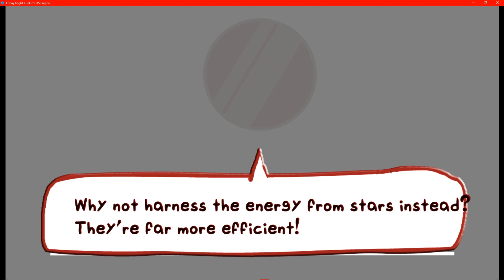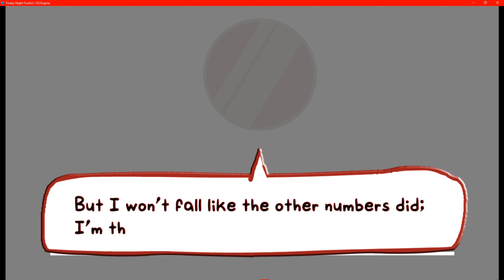Prologue: The BerserK Showdown - Old Memories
**INFO:**
An enigmatic figure reveals his grand designs to conquer a particular stellar system. With a mysterious tone, he outlines strategies and ambitions, hinting at the forces and tactics that will lead to his domination.

Here, you'll find games, vlogs, and a variety of exciting topics. Don’t miss them out!

**Discord:** Berserk 308#0308 / berserk308

Enjoy the latest content inspired by the core pillars of our community!